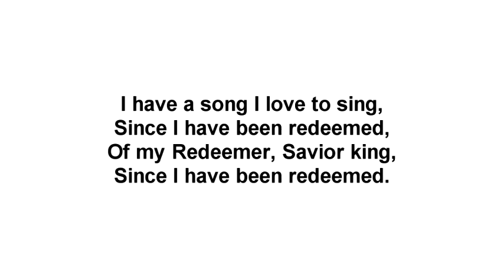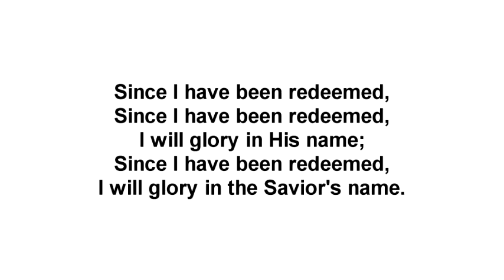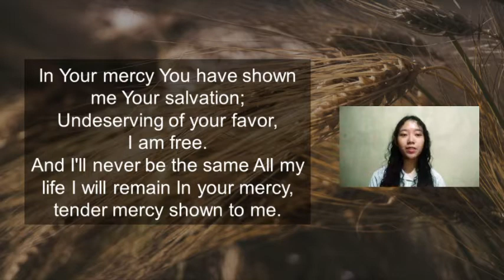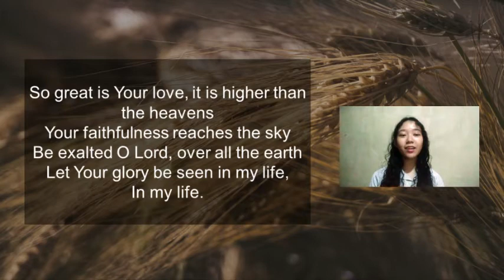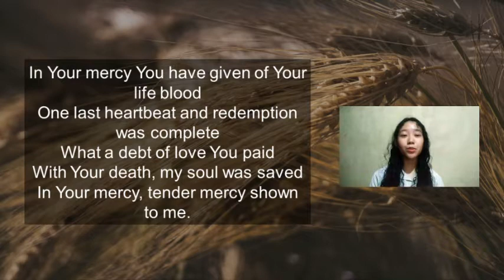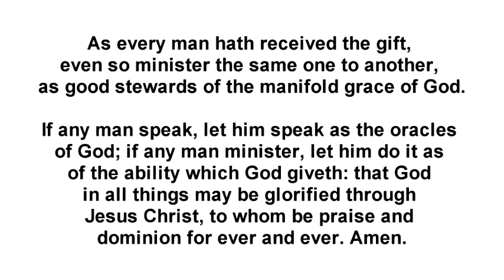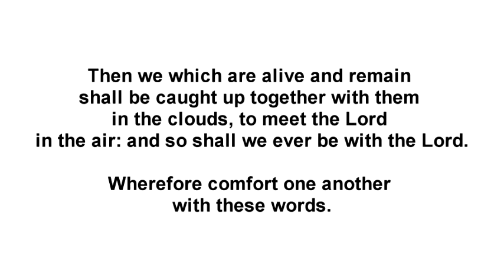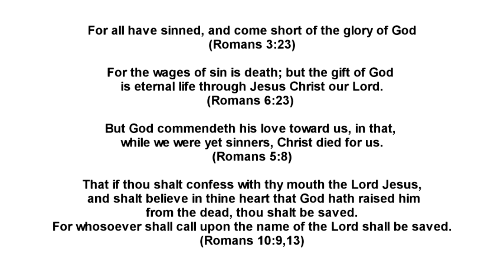June 28 2020 AM Service